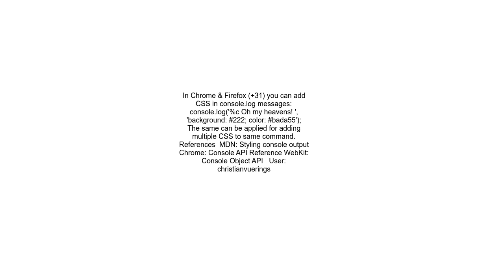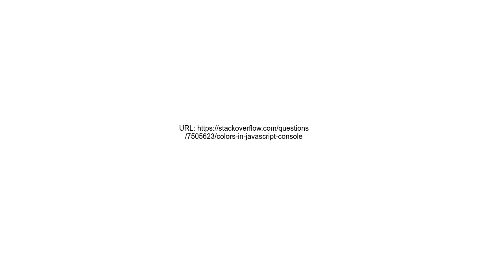Colors in JavaScript console